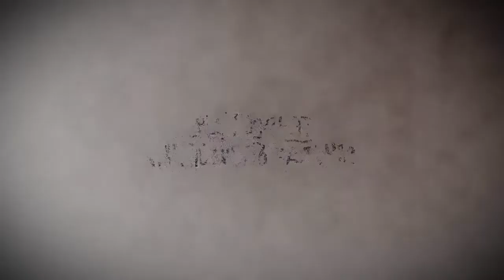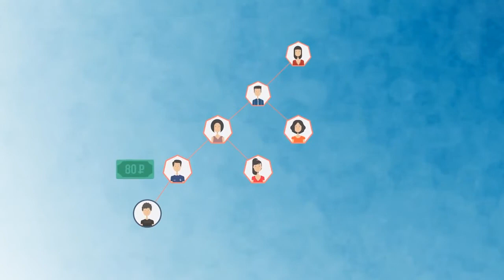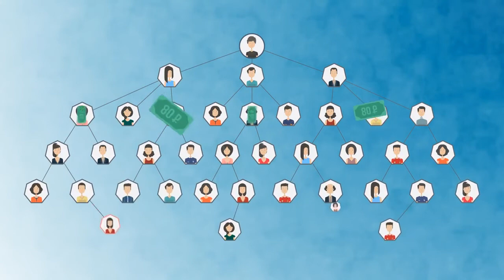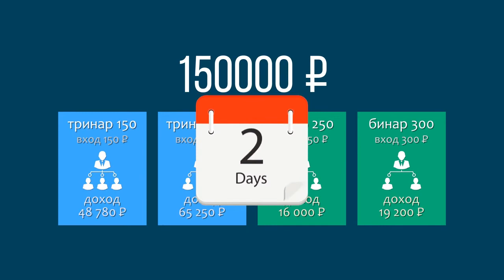ВНИМАНИЕ ! ПРЕД СТАРТ НОВОГО ПРОЕКТА Grand Finance !!!